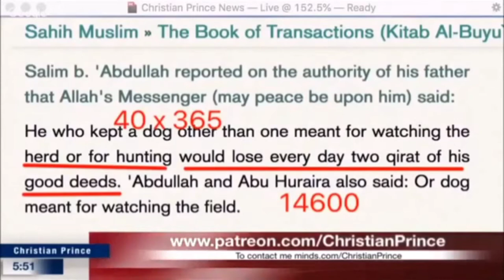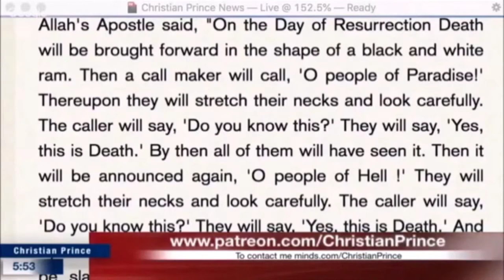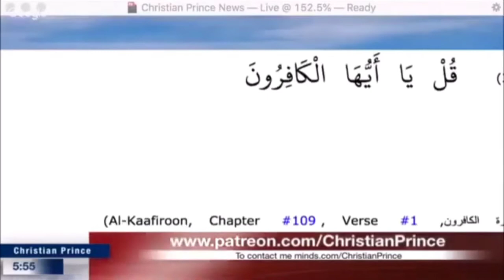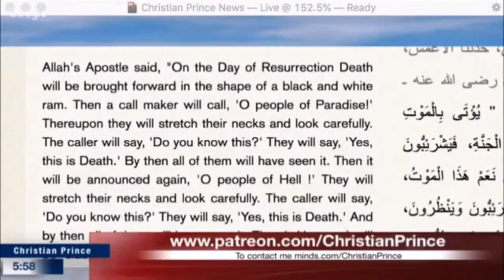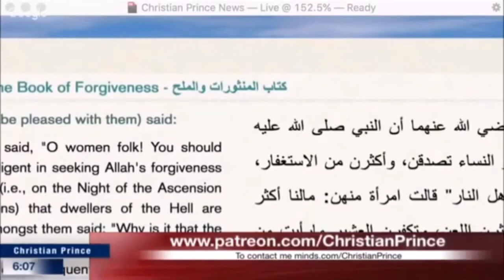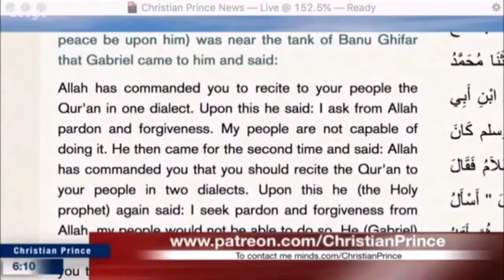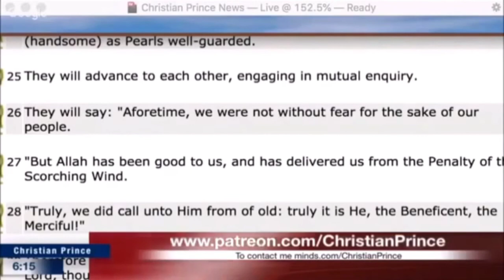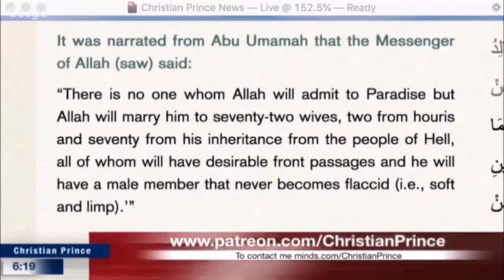Ex-Muslim Guy Enlightened by Christian Prince